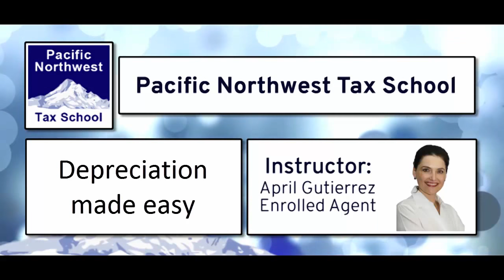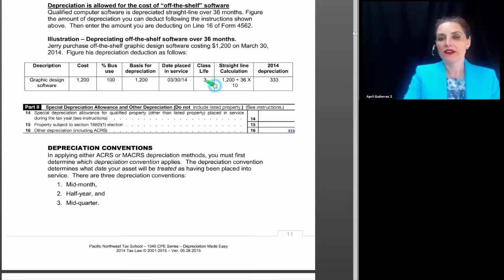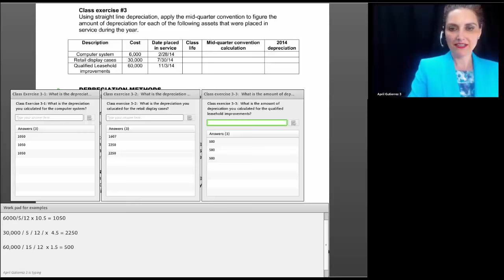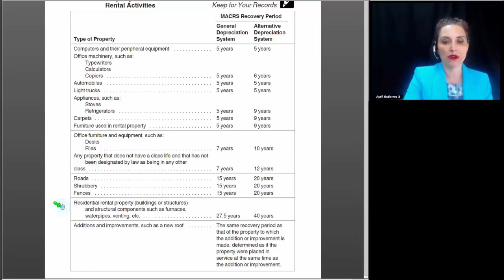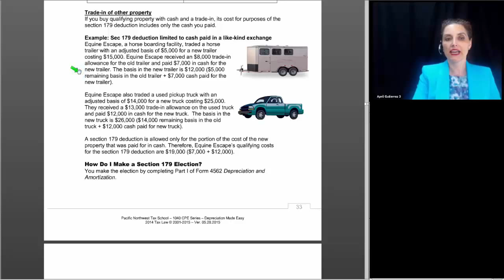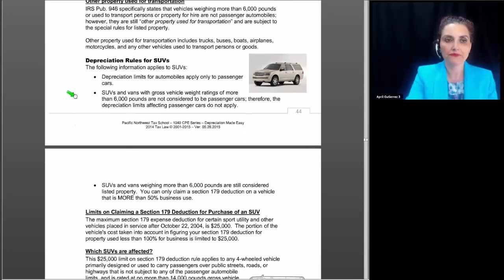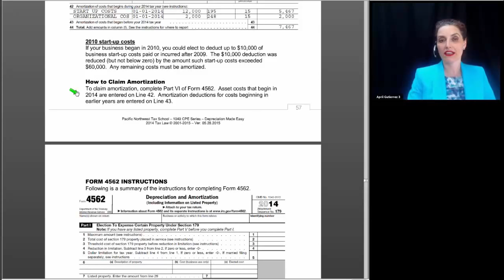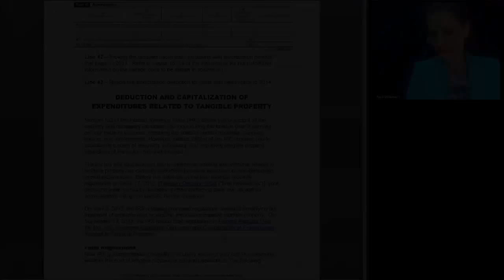Depreciation Made Easy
Lecture Content

Depreciation calculations demand the application of numerous rules including MACRS, limits on autos, listed property and asset life. This lecture teaches students the methods used to calculate MACRS depreciation and application of various limits and rules affecting depreciation calculations.

Topics Covered

* Definition of tangible and intangible property types
* The difference between depreciation and amortization
* What property can be depreciated
* Depreciation systems
* MACRS (Modified Accelerated Cost Recovery System)
* ADS (Alternative Depreciation System)
* MACRS class asset lives and recovery periods
* Single purpose agricultural and horticultural structures
* Computer software and other intangible property
* Depreciation conventions
* Depreciation methods
* Straight-line and double declining balance methods
* MACRS tables
* Depreciation schedule - how to prepare
* Form 4562 filing requirements
* Bonus depreciation
* Section 179 deduction
* What property can and cannot be expensed
* Qualified real property
* Listed property - rules and limits on deductions
* Limits on automobiles, trucks, vans and SUVs
* Leased vehicle inclusion amounts
* Standard mileage allowance - depreciation component
* Inclusion amounts
* Classification of property
* Amortization rules relating to intangible assets
* Start-up costs
* Preparation of Form 4562 Depreciation and Amortization - line-by-line instructions
* Deduction and capitalization of expenses related to tangible property

Pacific Northwest Tax School's course materials and teaching techniques are valuable proprietary information of Pacific Northwest Tax School, and all such information is subject to copyright, including written, recorded, internet based as well as all other electronic media. Each Student agrees that she/he will use the information only for purposes of education and training; and as a condition of enrollment, that they will not disseminate the information to any third party and will treat the materials as confidential information of Pacific Northwest Tax School. As a condition of enrollment, Students pledge not use any information in any competitive fashion, including to create or derive competitive materials. Students further agree that any breach of these terms and conditions shall cause the school irreparable harm, entitling Pacific Northwest Tax School to injunctive relief, as well as any other remedy that may be available at law or equity. Students shall have twelve months from date of enrollment in any continuing education course, to successfully complete the course and receive their Certificate of Completion.